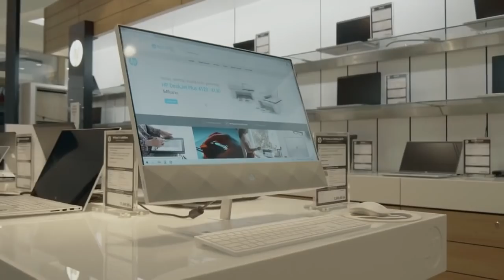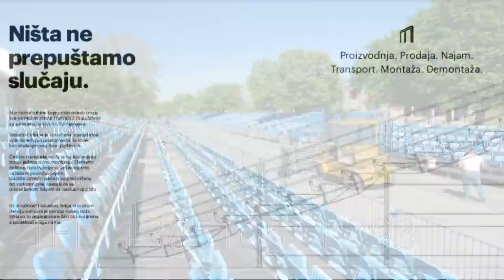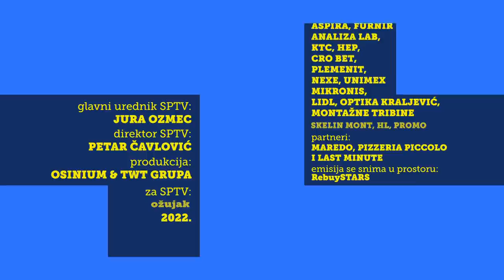Može li rat u Ukrajini zaustaviti HNL?!? Osijek i Rijeka bliže naslovu!?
Gosti 680. emisije Sport nedjeljom: Zrinko Čustonja profesor na KiF-u, Mladen Frančić nogometni trener i Mario Zorko novinar, a tema je sport odnosno nogomet u ovo ratno vrijeme, u nastavku dotaknuli smo se i neregularnosti nogometnog prvenstva, jer već slijedeće kolo Rijeka igra protiv "Rijeke", u rukometnim minutama gost je izbornik Hrvoje Horvat, biti će riječi o plivanju, te još nekoliko tema.